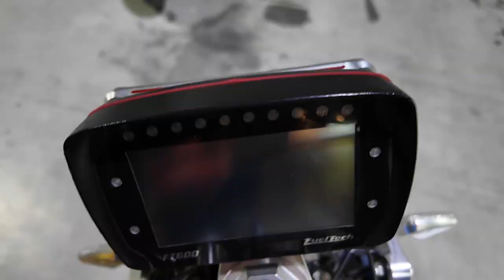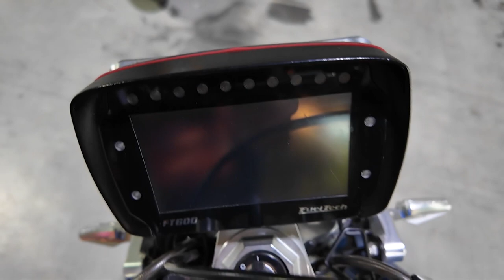รถแท้ต้องยกล้อได้ แต่ Monkey คันนี้มีดีกว่ายกล้อเพราะราคากว่า3ล้าน!ช่างเฮงสุพรรณได้กล่าว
รถแท้ต้องยกล้อได้ แต่ Monkey คันนี้มีดีกว่ายกล้อ!! / ช่างเฮงสุพรรณได้กล่าว